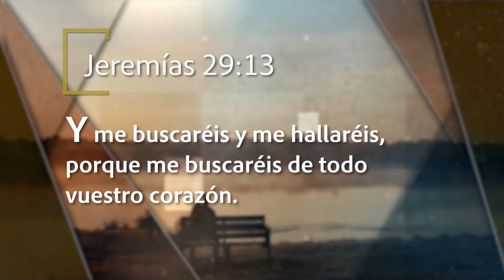Mejor Manera de Vivir - Encontrando a Dios